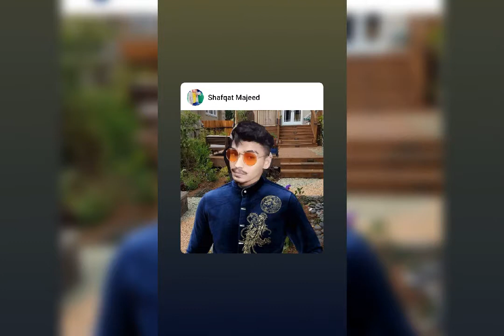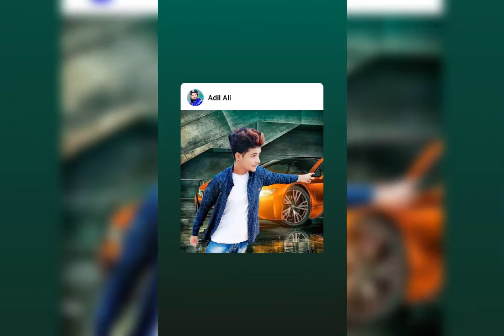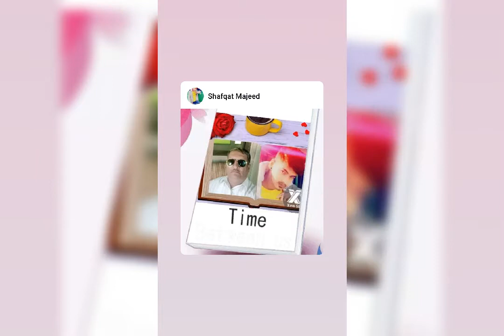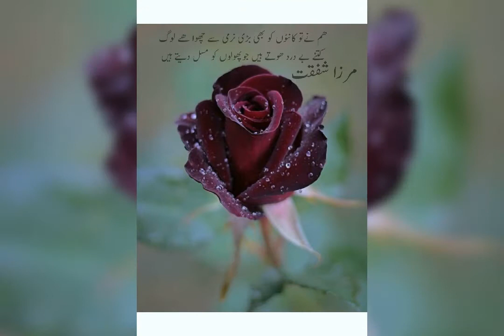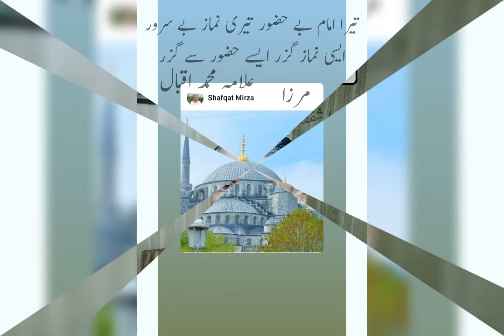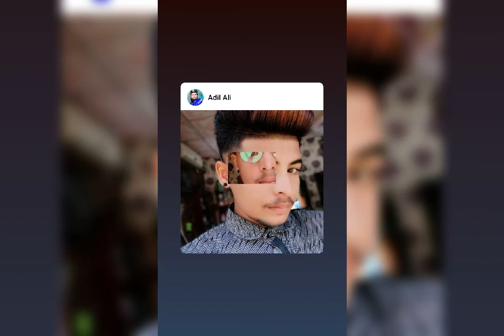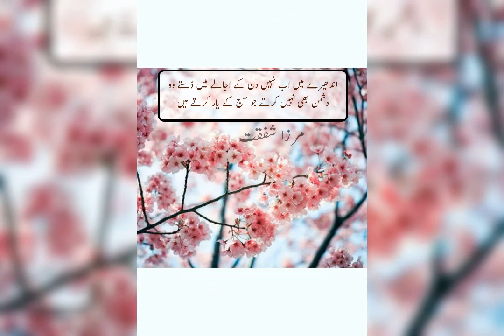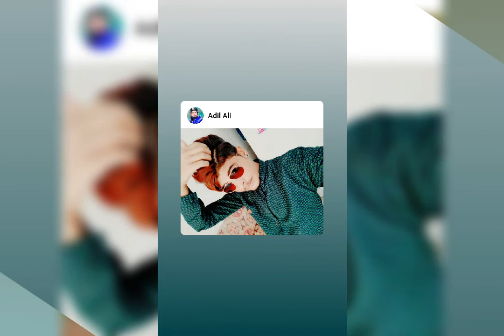Mirza Shafqat Rana Sodaghar and Adil Ali